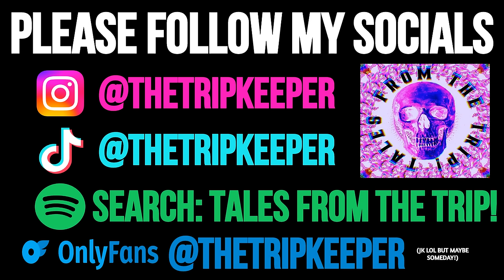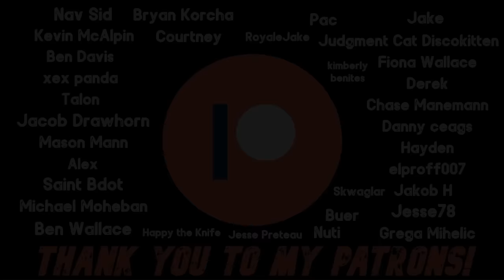Salvia Took This Man Through Hell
This man went through life-changing trips after smoking salvia divinorum...

Chapters:

00:00 - Socials/Intro

00:37 - Her

19:43 - Thanks To Patrons & YT Members/Outro